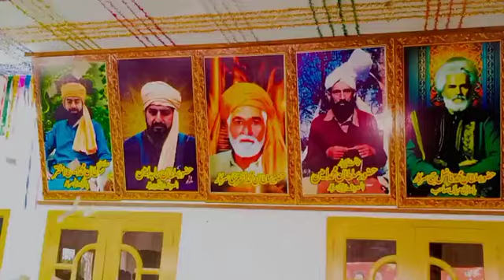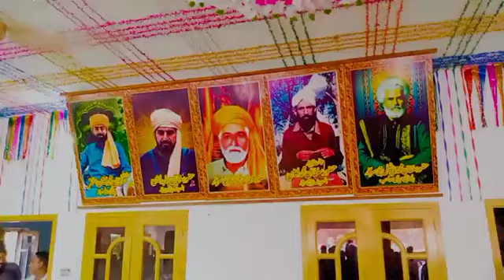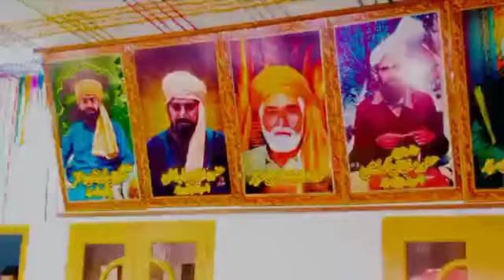Nosho Pak Mala 2024 | Peer Amin Akhtar Noshahi | Qawali | Gujrat Jalal Pur Jattan